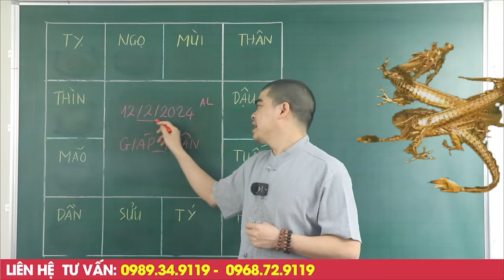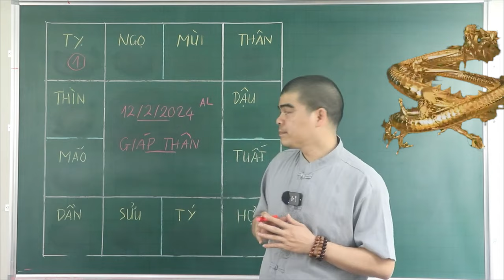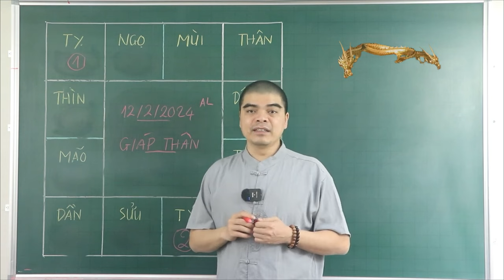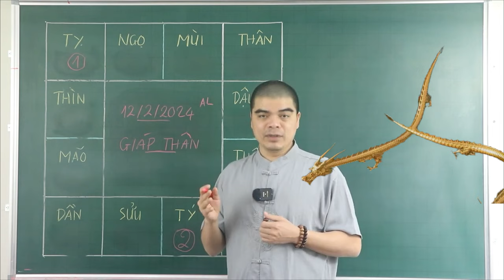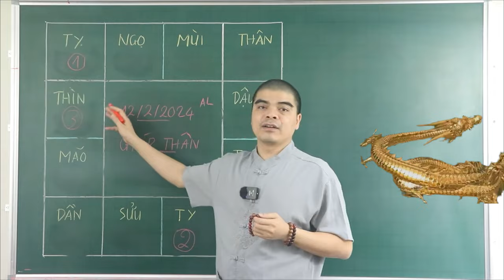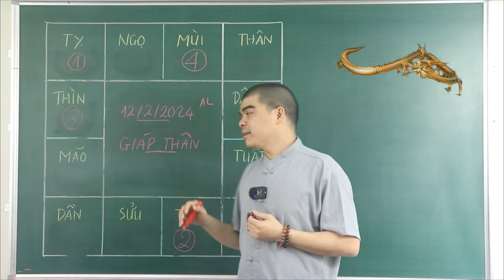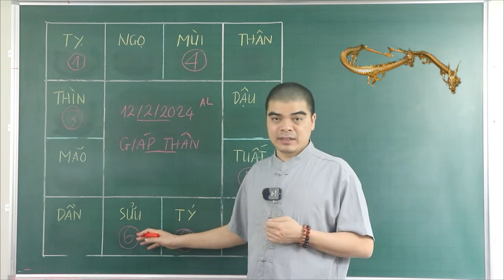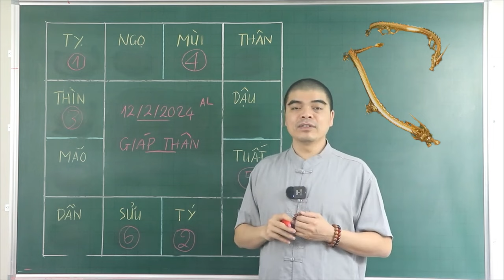Đúng Ngày 12/2 ÂL THẦN TÀI CHỈ THẲNG MẶT 5 Tuổi Này TRÚNG SỐ LIÊN TIẾP 2 LẦN, Tiền Vàng Ùn Ùn Kéo Về